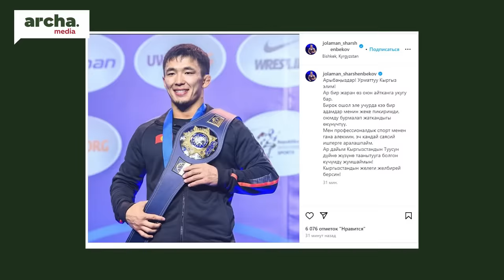АТАЗОВдун үгүтчүлөрү добуш САТЫП алуу боюнча күнөөлүү деп табылды//САЯСАТка аралашпайм - ШАРШЕНБЕКОВ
🔹ЖК комитети Бакыт Төрөбаевдин талапкерлигин жактырды
  🔹Депутат Тазабек Икрамов өкмөттүн тариф саясатын сындады
  🔹Атазовдун шайлоо компаниясында иштеген эки адамга өкүм чыкты
  🔹Тууну өзгөртүү мыйзамы күчүнө кирди. Жоламан Шаршенбеков жаңы пикир билдирди